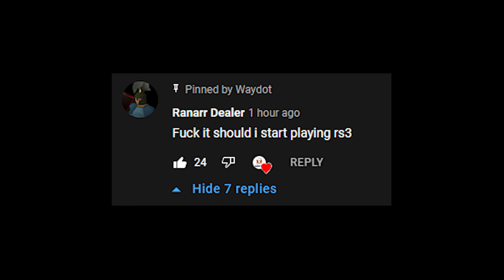OSRS Veteran Tries RS3 | RS3 IM Ep.1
I know I said I wouldn't come back to Runescape, but after watching Waydot have so much fun, I couldn't help myself. There is so much new content for me in this game and I feel like this still counts as trying something new.

Come Check Out The Discord!

My Spreadsheet of Potential Games to Review/ Video Ideas!

Anything listed below I may take a commission of if you sign up for the service. Most are crypto
 stuff.

Join BlockFi now to get a bonus when you fund your account!

to sign up for Crypto.com and we both get $25 USD :) (My preferred CEX)